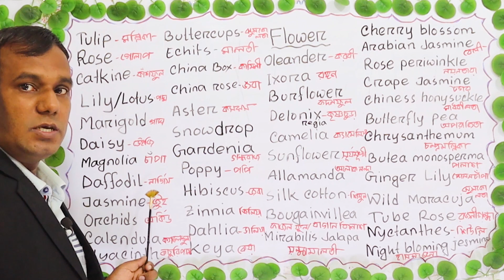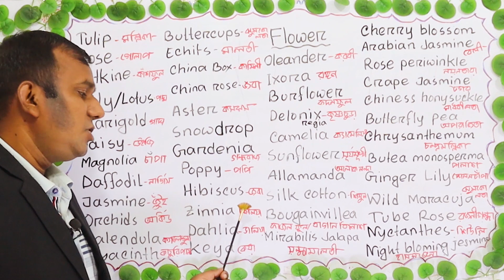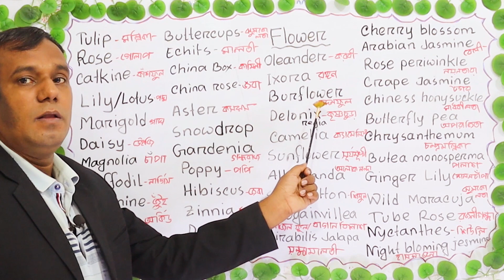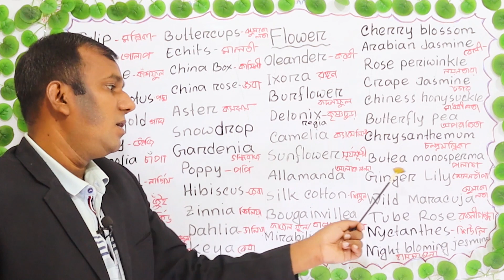English Language School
dhaka flower name
Daily use short sentence for speaking English | সহজে ইংরেজি ভাষা শিক্ষা

ইংলিশ টু বাংলা উচ্চারণ। English Vasha Shikkha_English Theke Bangla Onubad Shikkha_English Sentence